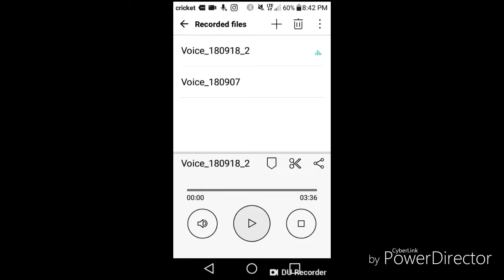Keyaudria Lyrics Music - Super Tight (Official Audio)